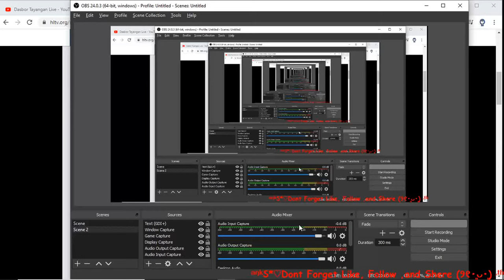🔴 Swole Patrol vs. Station7 at Winners League Season 3 North America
Dont forget like and subs